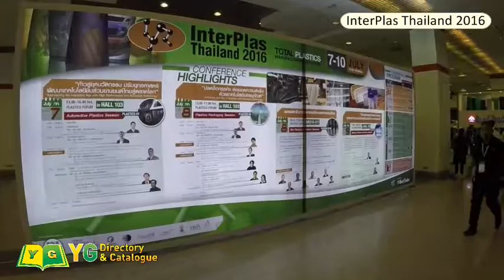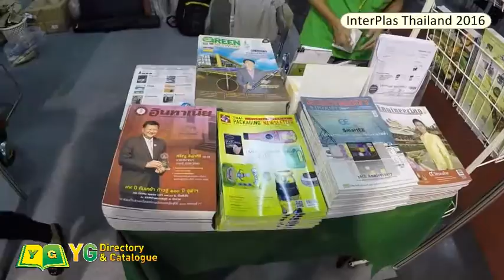InterPlas Thailand 2016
7 - 10 กรกฎาคม 2016
ไบเทค บางนา